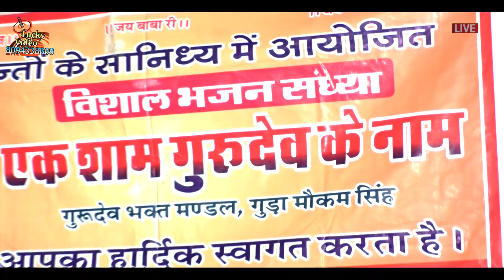राम निवास राव की आवाज में पारस जी देवरा लाख चोरासी गणों दुख देखियो